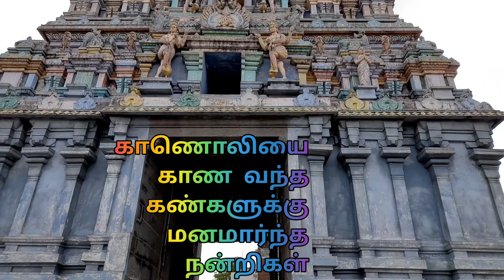திருமாணிக்குழி / வாமனபுரீஸ்வரர் / thirumanikuzhi / sivan temple / Dheivangalai thedi